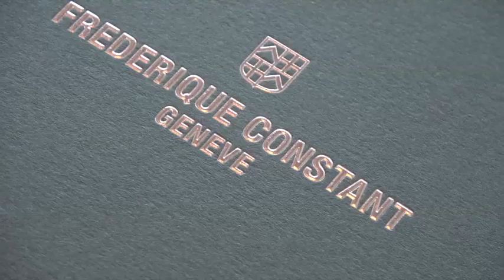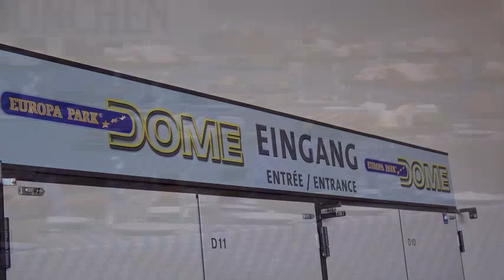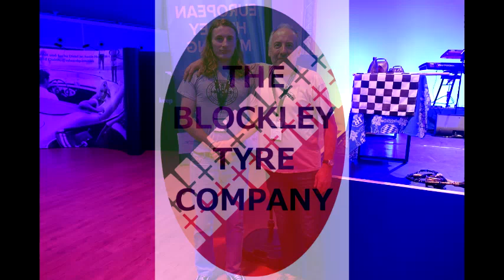EHM_MyHealeyDay_BavarianNight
EuroMeet2018
Bavarian Night